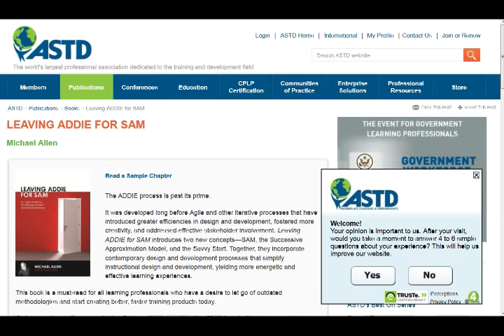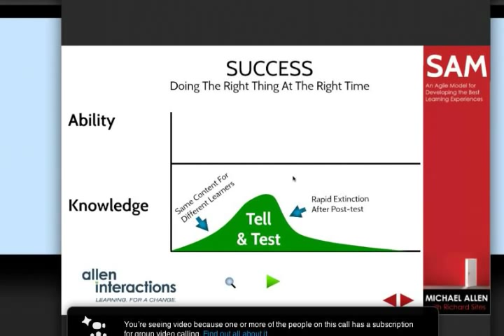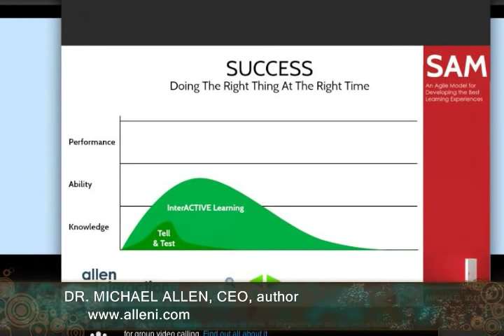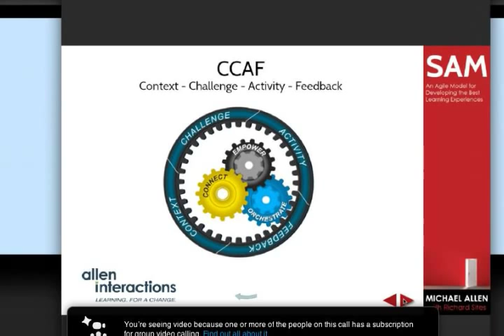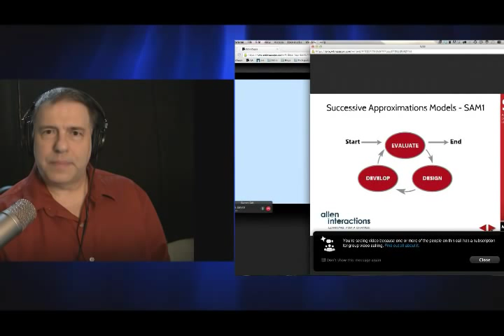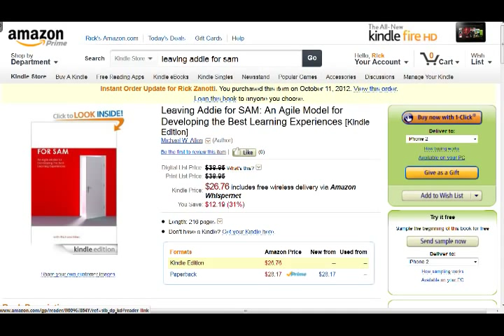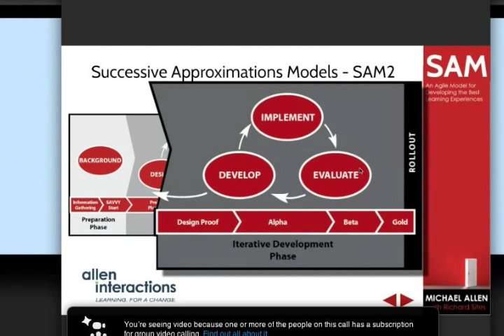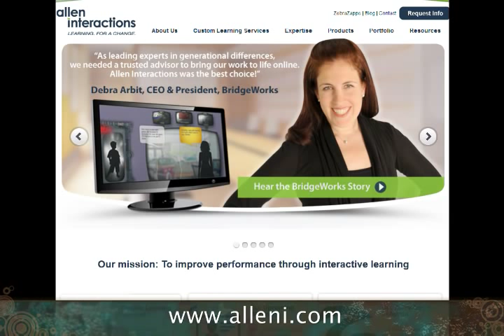eLearnChat 76: Michael Allen on Leaving Addie for Sam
Join Dawn and Rick as they host Dr. Michael Allen Michael talks about his latest book, "Leaving ADDIE for SAM" and we have a lively discussion about development, context and process.  We talk about ZebraZapps, his new product, as well.